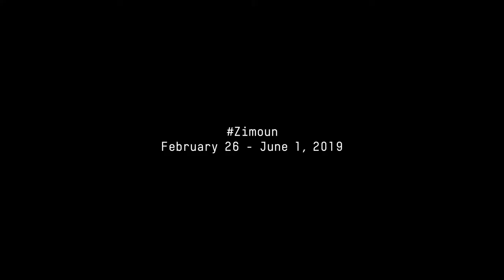ZIMOUN at The NYUAD Art Gallery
Zimoun constructs extraordinary, immersive sensory experiences using lo-fi technology, such as analogue motors connected to various functional objects, including wooden sticks, cardboard boxes, and tin foil. He creates chaos from underlying systems of order, exploring elements of biology, engineering, music, sound, and installation art. These minimalist, mechanized sculptures confront the viewer/listener with a unique and compelling visual soundscape, one that simultaneously evokes the urban experience while eliciting almost physical memories of natural sounds (rain, sandstorms, or wind).